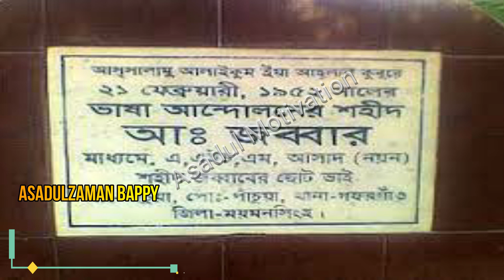১৯৫২ ভাষা আন্দোলনে শহীদ আব্দুল জব্বার এর জীবনী Biography of Shaheed Abdul Jabbar in1952 Language ..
রানী সরকার এর জীবনী..Biography of Rani Sarkar ..

About the biography of a Bangladeshi film actress Rani Sarkar.

Biography of Rachna Banerjee, the presenter of Didi No. 1 ..দিদি নাম্বার ১ এর উপস্থাপক রচনা ব্যানার্জি এর জীবনী..

 About its biography.
Bangla is one of the best You tube based Biography & News media which channel is going to share all kinds of current news of cricket, football and all other sports news also available here...all kinds of current events like national ,international.

asaduzzaman bappy